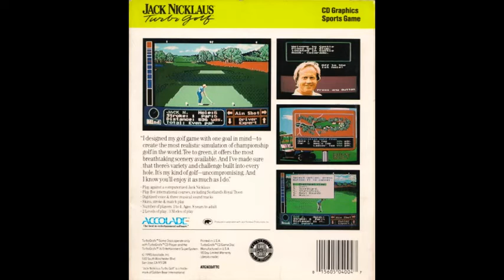[VGM] Jack Nicklaus Turbo Golf (TurboGrafx-16 CD) BGM #05